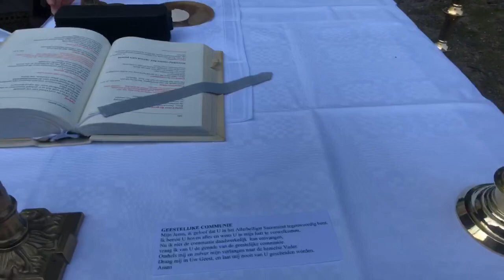H.MIS 17 april vrijdag in het Paasoctaaf